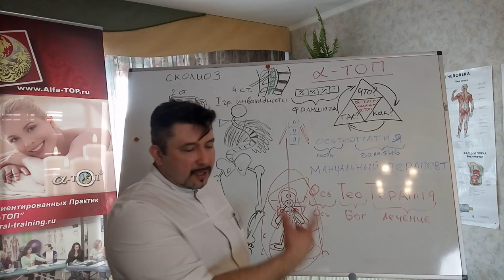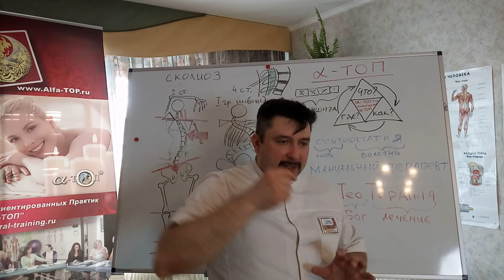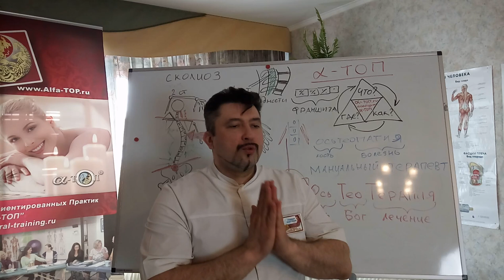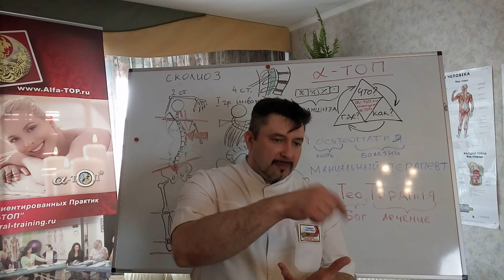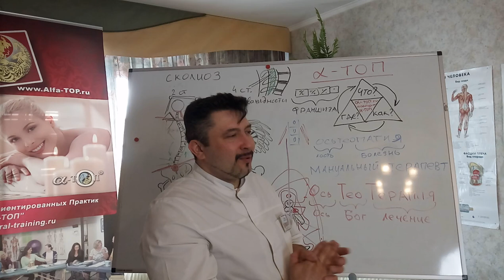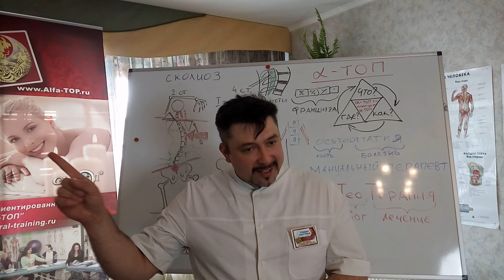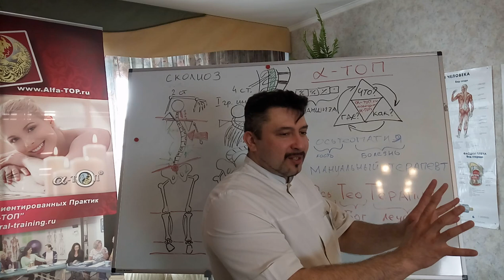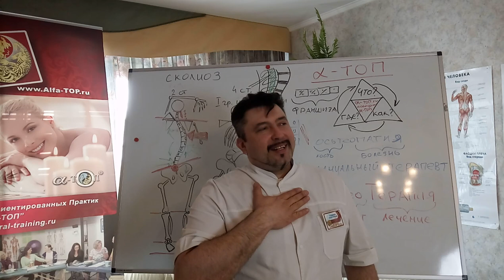Средства энергетической защиты массажиста! (Часть 1)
Чтобы не перетянуть на себя негатив, болезни, сглаз и порчу от пациента, Смотрите обучающее видео о массаже и записывайтесь на наши тренинги Академии «Альфа-ТОП», и получайте новые навыки.